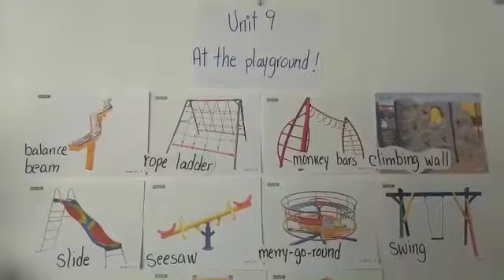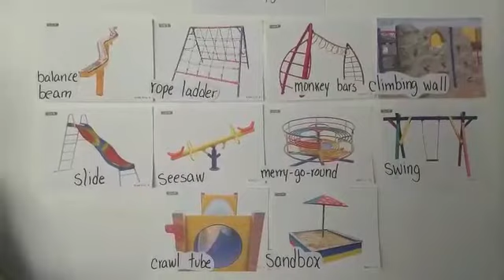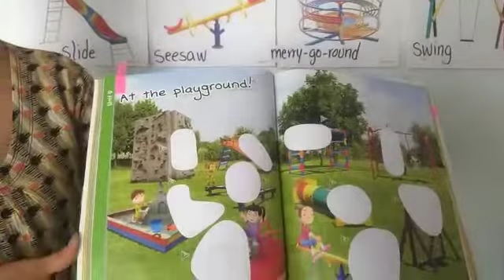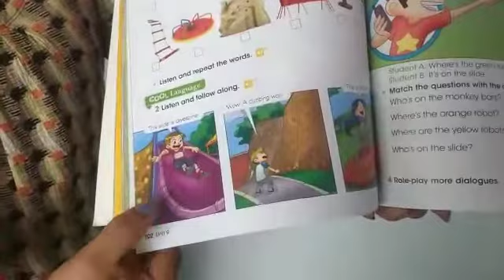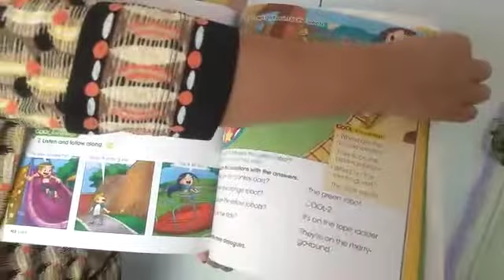Primaria. Segundo Grado. Inglés.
Unit 9-Vocabulary.